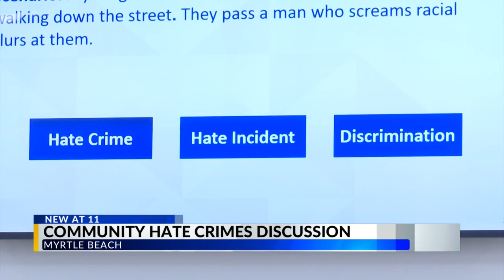‘United Against Hate’: Myrtle Beach hosts community discussion about hate crimes